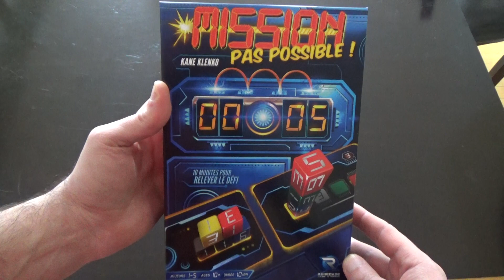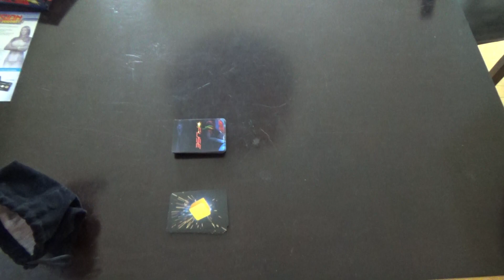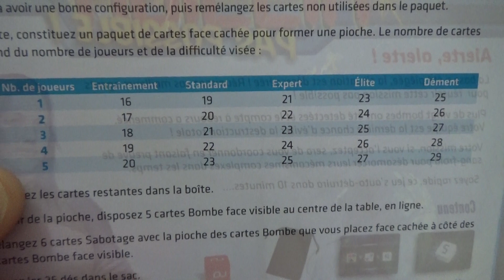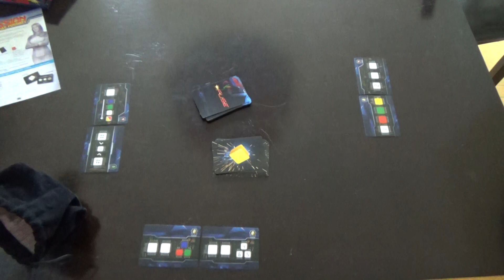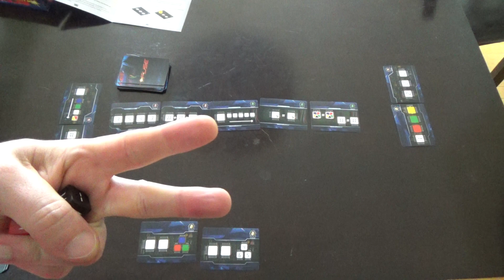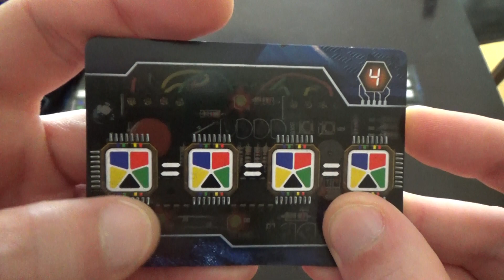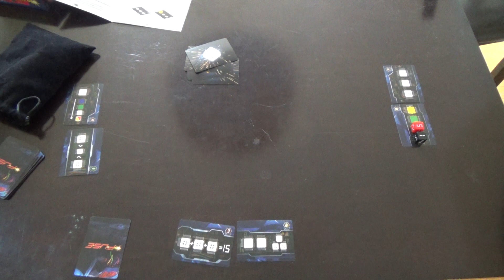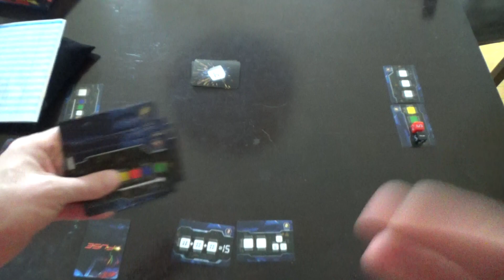Mission pas possible Règles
Mission pas possible. Les règles